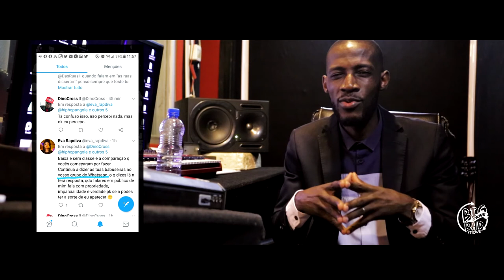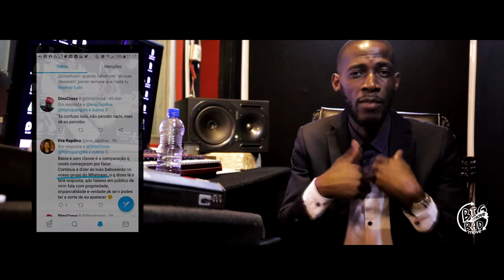EP 3 - DMan, Hidrogenio, Mr. Groove, K-Pinha, MCK, Addy Buxexa, Eva, Dino Cross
Neste episódio, entre os vários assuntos, foram citados D'Man, Hidrogenio, Mr. Groove, K-Pinha, MCK, Addy Buxexa, Eva Rapdiva, Dino Cross e outros

Apoios
MP3 Lab (Estúdio audiovisual)

Filmagem e Edição do Vídeo
Pessimista

Agradecimentos
Absinto pela elaboração do logotipo, Kess Killa e Defest Genial pela disponibilidade dos estúdios e ajuda no manuseamento das luzes e Câmera e Direcção.